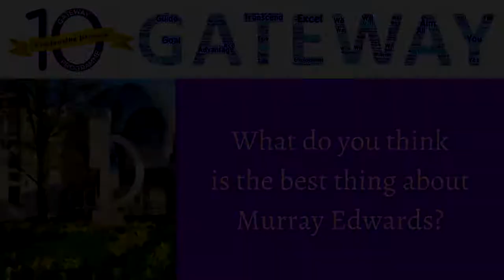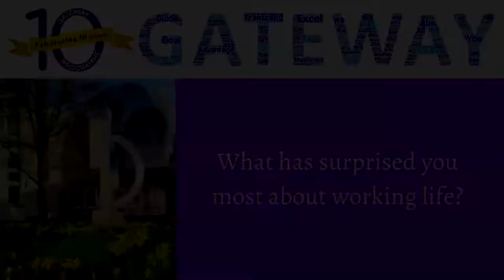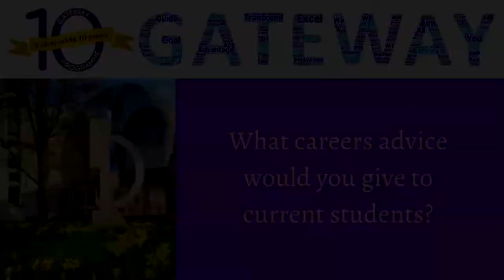Me sharing experience at Murray Edwards College during my PhD years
Invited by Tutor for Student Development at Murray Edwards College, I created this video to share my experience at Murray Edwards College during my Ph.D. years. I also tried my best to give advice to new students, let me know whether I did a good job :D

To know more about Murray Edwards College and its Gateway program, please